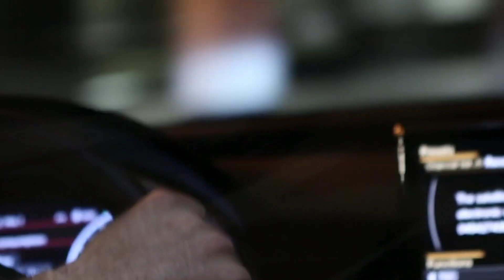Sonic Urban Adventures, Premier Tracks for City Exploration